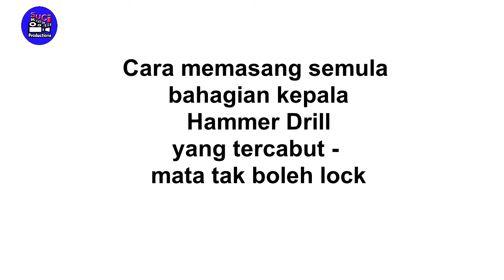Cara pasang semula kepala hammer drill (chuck ) yang tercabut - mata tak boleh lock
Cara memperbaiki kepala bor (chuck) tidak mengunci .
Hello guys !!! This video is about how to assemble the hammer drill head.
Or for a way to fix the drill bit that can't lock, surely you will be annoyed if you're working suddenly the eyes keep falling off
How to solve the drill head doesn't lock
HOW TO DISPOSE INSTALLING DRILL HEAD  - the drill bit can't lock